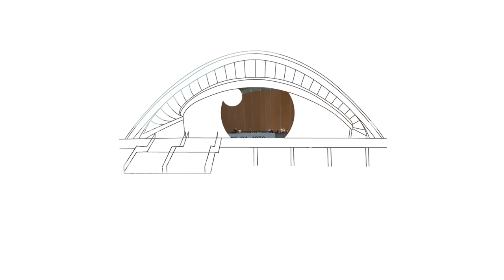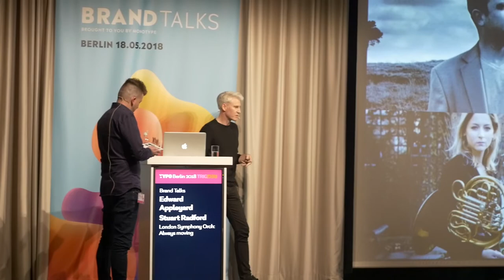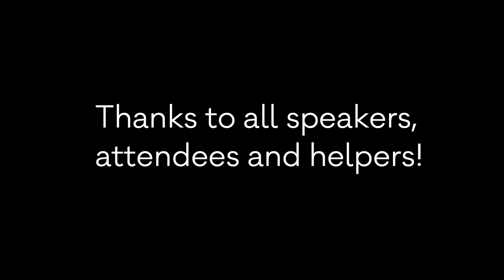This was TYPO Berlin 2018 »Trigger«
Watch the official video of TYPO Berlin 2018 »Trigger«.

TYPO Berlin »Trigger« took place from 17–19 May 2018 at the House of World Cultures. We look back on three wonderful days with inspiring lectures, performances and workshops.

Video Production by Rotes Leuchten
Illustrations by kalonoma.de – David Reitenbach & Ludwig Pfeiffer